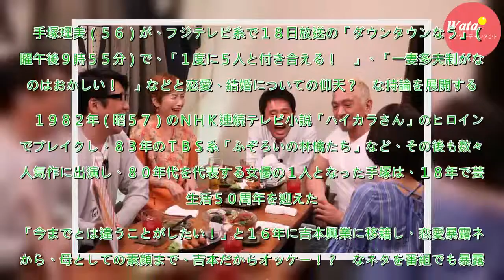手塚理美「１度に５人付き合える」山崎アナ「無理」 - 芸能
手塚理美（５６）が、フジテレビ系で１８日放送の「ダウンタウンなう」（金曜午後９時５５分）で、「１度に５人と付き合える！　」、「一妻多夫制がないのはおかしい！　」などと恋愛、結婚についての仰天？　な持論を展開する。　１９８２年（昭５７）のＮＨＫ連続テレビ小説「ハイカラさん」のヒロイン役でブレイクし、...